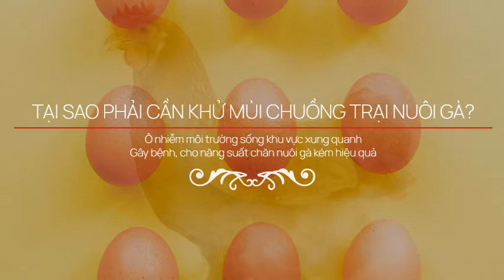Khử mùi chuồng trại trong chăn nuôi gà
🔑 CÔNG TY TNHH ĐẤT HỢP
🏫 Địa chỉ: Số 2, Đường số 4, Khu Nhà Ở Vạn Phúc 1, P. Hiệp Bình Phước, TP. Thủ Đức, TP. HCM